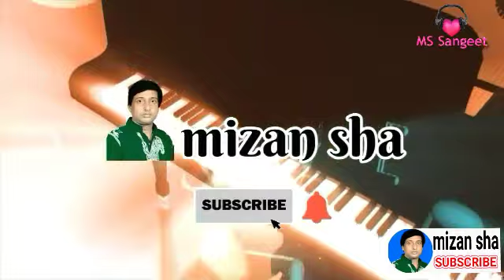Sagor Jole Shila Vasena | সাগর জ্বলে শিলা ভাসেনা | Cayer Dukan Ganer Adda | Baten Sorkar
গান : সাগর জলে শিলা ভাসেনা
শিল্পী : বাতেন সরকার
উয়াইল : ইমানের চায়ের দোকান
গানের আড্ডা
আমার এই চ্যানেলের পাশে থাকবেন।
খাজার সান| কাউয়ালী গান |বাউল গান |ভাব বৈঠকি গান | ফোক গান | ভান্ডারি গান |আধুনিক গান |আমার এই চ্যানেলে শুনুন |
Baul Gan | Vab Boithoki Gan | Folk Gan | Khaja Qawali Gaan | Vandari Gaan | Adhonik Gan | Amar Ei Channele Shunun
Wail : Emaner Cayer Dukan
Ganer Adda
Channel : mizan sha
Director : Mijan Shah
Song : Sagor Jole Shila Vasena
Singer : Baten Sorkar
Camera : Mizanur Rahman
Label : M S Sangeet
Published On : 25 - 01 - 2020
Editor : Fatema Ibnat
নিচে কিছু জনপ্রিয় গানের লিঙ্ক দেওয়া হলো -

আমি কন্ঠ শিল্পী মিজান শাহ্, আমি আমার এই চ্যানেলের পরিচালক। আমার ঠিকানাঃ মানিকগঞ্জ, দৌলতপুর, কলিয়া বাজার, গ্রাম উয়াইল। আমার কলিয়া বাজার সংলগ্ন উয়াইল রোড ( এম এস সংগীত নিকেতন ) এখানে গান শিক্ষানো হয়।
সাধারণ ভাবে, এম এস সংগীত নিকেতনে এবং বাড়িতে,মাঠে, ঘাটে, রাস্তায়, সাধারণ রেকর্ডে রেকর্ড করে, সেই গান আপনাদের মাঝে শেয়ার করি, আপনাদেরকে গান শুনানের জন্য। রীতি মত গান শুনুন। নিজেকে ভালো রাখুন। পরবর্তী ভিডিও দেখতে চোখ রাখুন। আমার ফোন নাম্বার ০১৭১৮৭৩৬৪২০ ধন্যবাদ আপনাদের সবাইকে।
Dear visitors, welcome to everyone on behalf of Channel mizan sha. I am vocalist Mizan Shah. My YouTube channel name is mizan sha Above my name, facebook. I am moving with love for everyone. Everyone who is in the country, will have a good home for me. Everyone who is with my channel, will bless me. On my channel, I sing songs. And the singers sang in my channel. Many more singer sing songs. Songs of my channel, folk music, Baul separation, spiritual songs, Lalon fakir, Kalu Shah Fakir, Vijay separation, There are some songs I have written, and songs of different lyricists. My channel songs are very standard. Have fun listening to some songs And in some songs, there will be water in your eyes. Some songs will gain knowledge. In this video, the person who did the job, introduced him above. My pictures have been given to my channel. Me, kalia Market has Sangeet Niketon. I teach that Niketone Sangeet. My Sangeet Niketon Name: M S Sangeet Niketon This is my identity. Good, bad, comment. If you like the video, like it will. Thanks, people around the world
My facebook profile name '- Mizan Sha
And the name of my Facebook page - Mizan Shah/MS Sangeet
Stay with me like on my facebook page